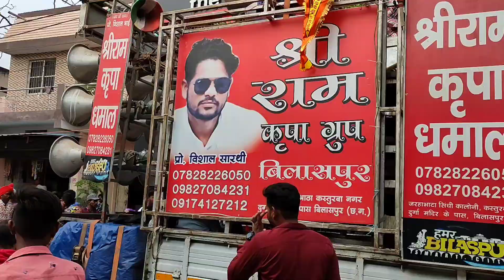मुंगेली महाशिवरात्रि माहौल।। भोले बाबा के बारात माहौल।। komal dewangan mungeli ।। mungeli mela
कोमल देवांगन मुंगेली
जिला मुंगेली